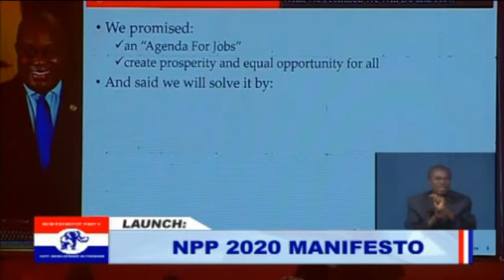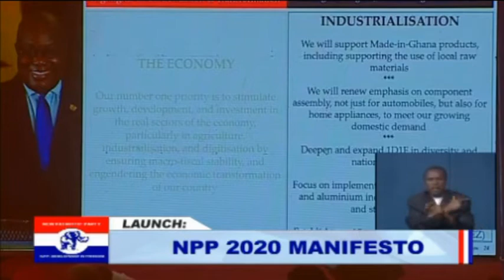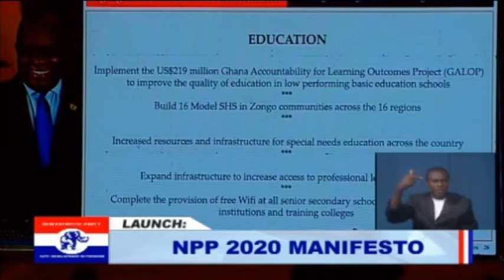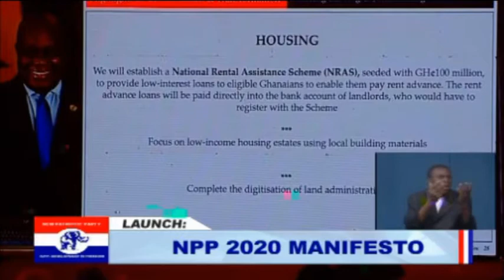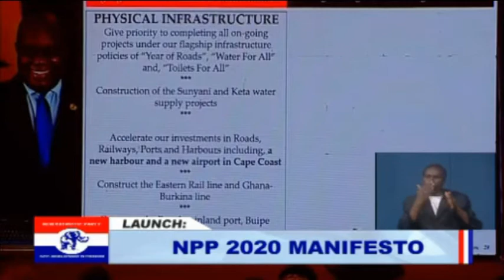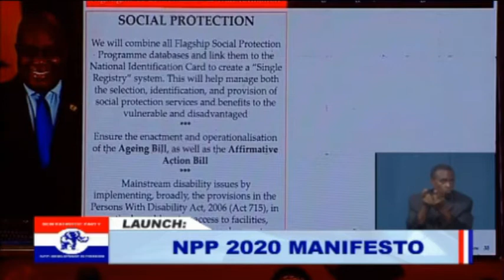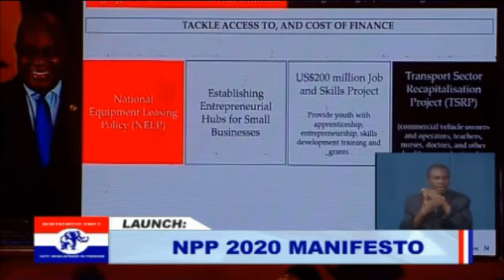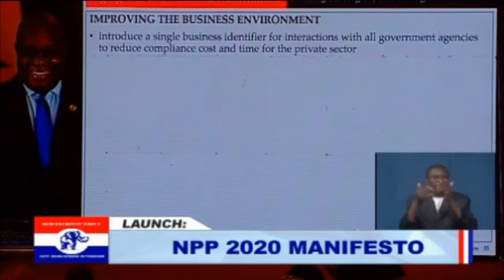New Patriotic Party(NPP) Manifesto 2020 Presented By Dr Bawumia ( Full Video).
The New Patriotic Party Manifesto For Election 2020 Campaign. It was read by Vice President Dr Mahamudu Bawumia.